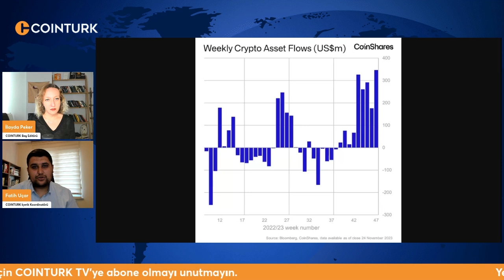2024’e Doğru: Binance Gelişmeleri, Bitcoin ETF’leri ve Artan Yatırımlar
Gerek Changpeng Zhao’nun görevinden istifa etmesi, gerek Binance ile ilgili ülkelerin arka arkaya yaptığı açıklamalar, gerekse de devam eden dava süreci kripto para ekosisteminin gündeminde. Ayrıca  tüm kripto ekosistemi Bitcoin ETF'lerine odaklanmış durumda. Bunun yanında yeni bir rapora göre kripto para yatırımları artıyor. Peki, tüm bunlar ne anlama geliyor, yatırımcılara ne gibi sinyaller veriyor? Yanıtlarını videomuzda sizin için verdik.

Eğer konuşulmasını, yorumlanmasını istediğiniz konular varsa bize yazabilirsiniz. İyi seyirler...

+ Türk Lirası ile kripto para almak için BinanceTR hesap açın, 0 komisyonla işlem yapın